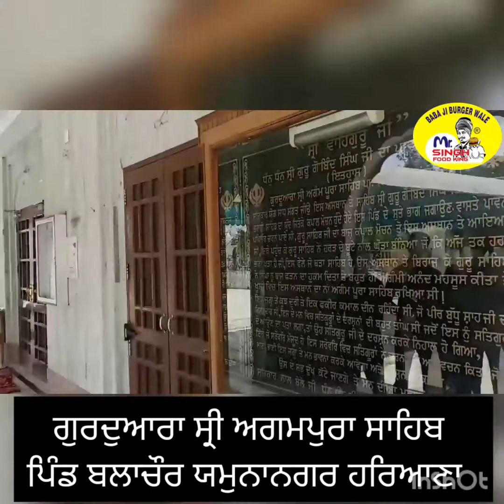ਸ੍ਰੀ ਗੁਰੂ ਗੋਬਿੰਦ ਸਿੰਘ ਜੀ ਦਾ ਬਾਜ ਬੈਠਿਆ ਸੀ ਇਥੇ,ਸਰੋਵਰ ਵਿਚ ਇਸ਼ਨਾਨ ਕਰਨ ਨਾਲ ਹੁੰਦੇ ਹਨ ਦੁੱਖ ਦੂਰ